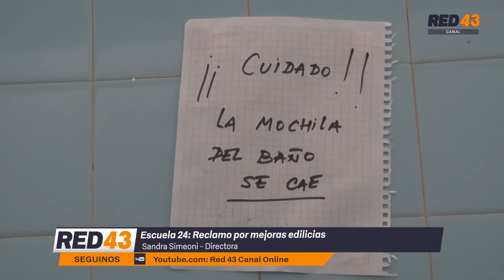Sandra Simeoni - Directora